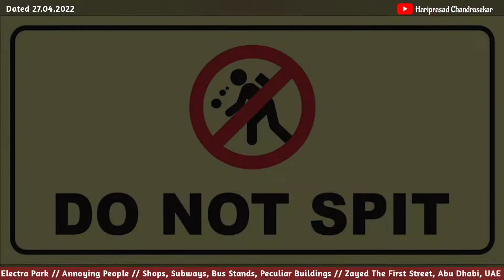Electra Park | Subways, Bus Stands, Peculiar Buildings | Zayed The First Street, AbuDhabi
Electra Park // Annoying People // Shops, Subways, Bus Stands, Peculiar Buildings // Zayed The First Street, Abu Dhabi, UAE